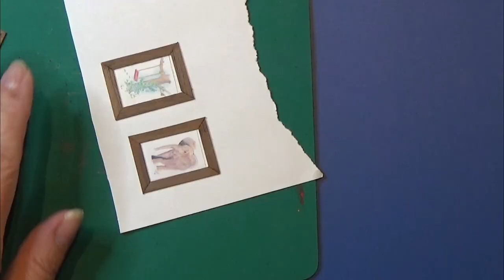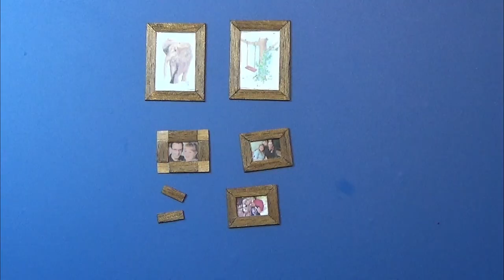Miniature 3D Printed - Frames with Frame help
Here I show how I make small frames of thin wood pieces in 1:12 for the Miniature house.
I made 3 size of 3D printed "molds"

This can also be made for 1:6 dolls.

The background music is: Dan O'Connor -  Everything Begins